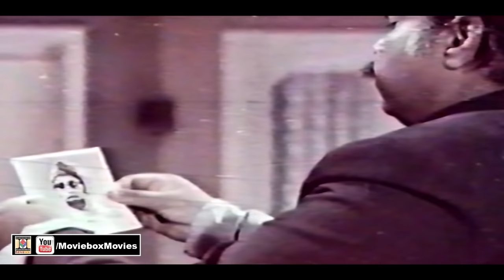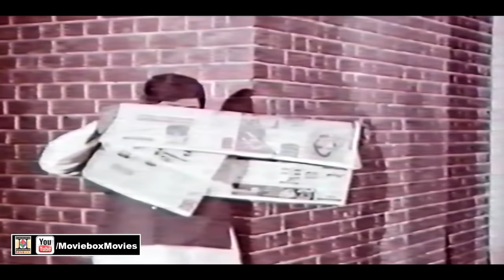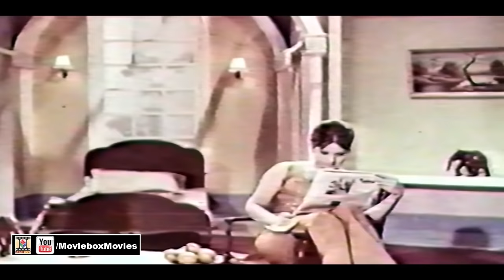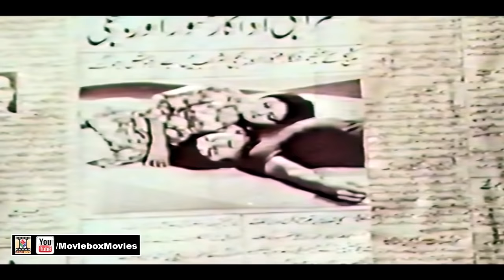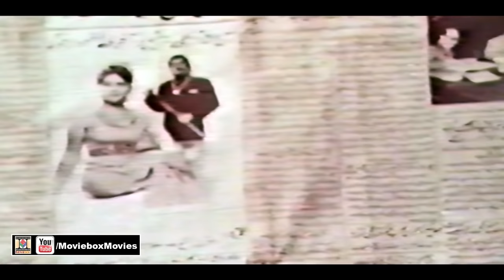PYAR KA MOSAM (1975) - MUNAWAR ZARIF, MUMTAZ, NANHA & SAIQA - OFFICIAL FULL MOVIE